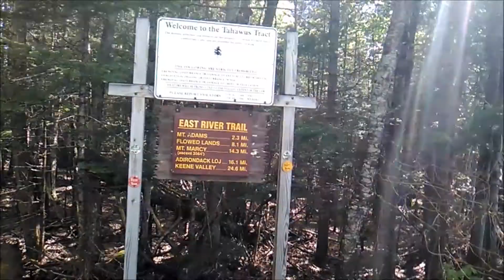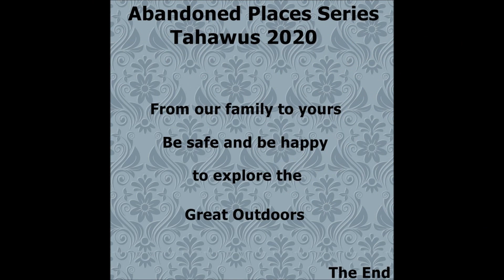Joannas Cabin 2020 An Abandoned Place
A Trail Side Abandoned Camp In The Adirondack Mountain High Peaks. Complete With A Garage. Trail To Camp Is Relatively Easy.